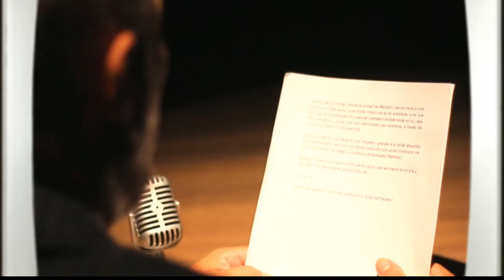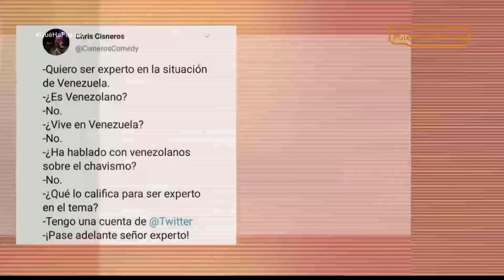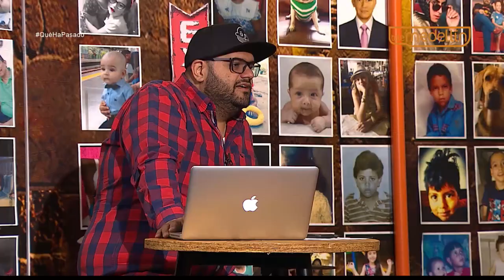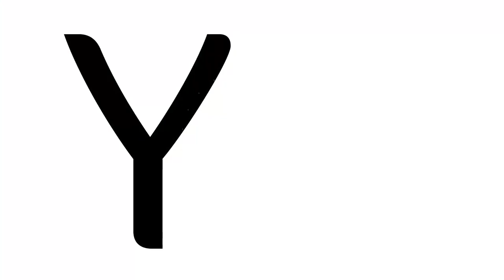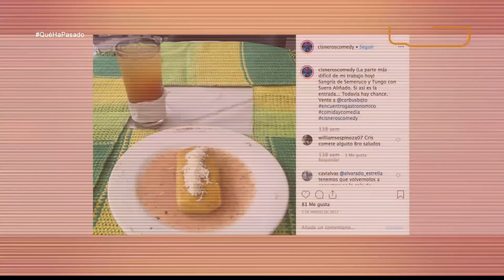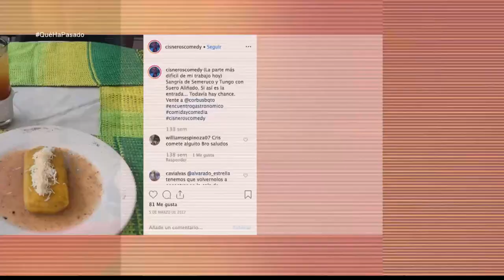Chris Cisneros [¿Qué Ha Pasado?] Telemedellín